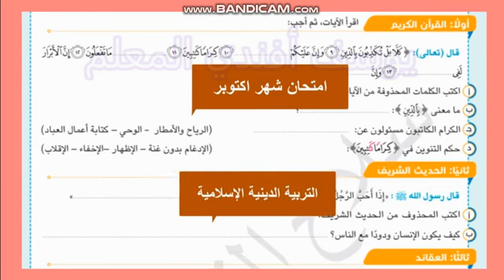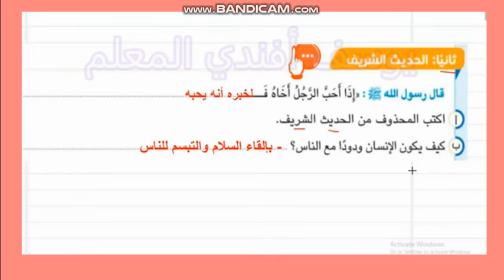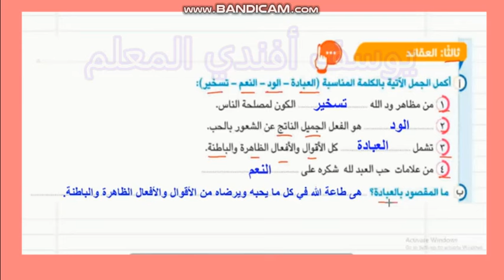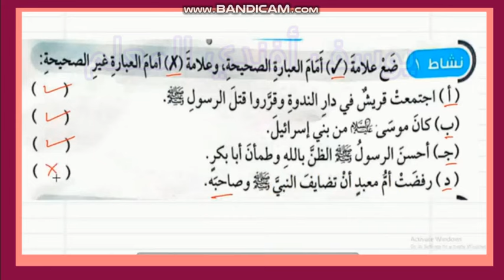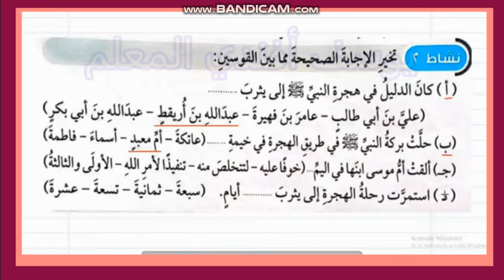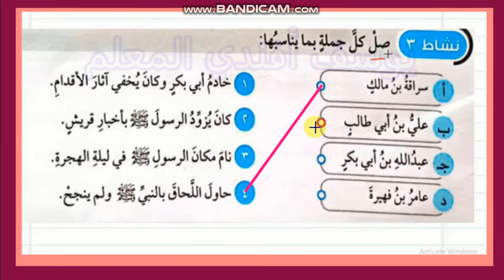حل امتحان متوقع تربية اسلامية للصف الخامس الابتدائي امتحان شهر اكتوبر الترم الاول 2025 -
حل امتحان متوقع  تربية اسلامية  للصف الخامس  الابتدائي امتحان شهر اكتوبر الترم الاول 2025 - امتحانات صف الخامس